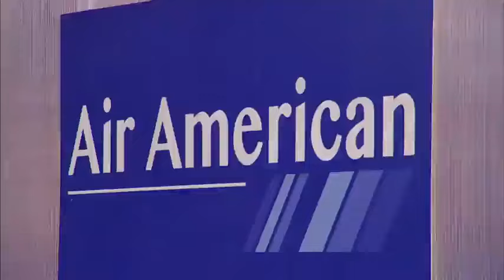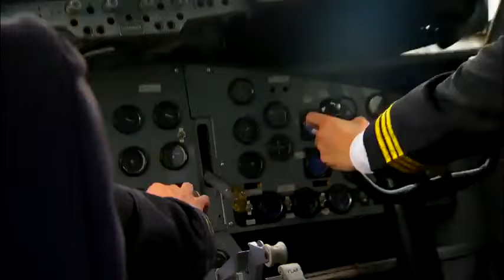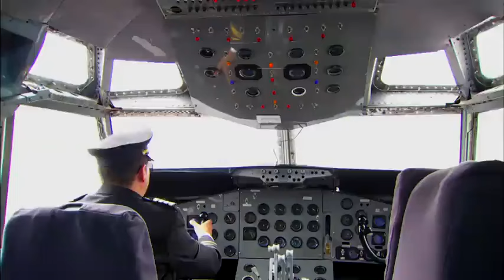Rogelio Pataquiva es el mejor guía turístico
Hassam nos harÃ¡ reÃ­r a carcajadas con las experiencias de su personaje principal, esta vez como guÃ­a en Estados Unidos. No te lo pierdas (Parte I)